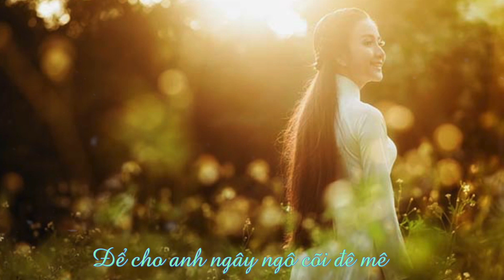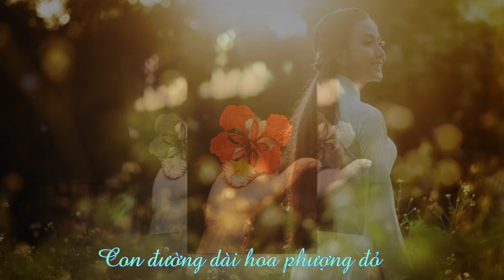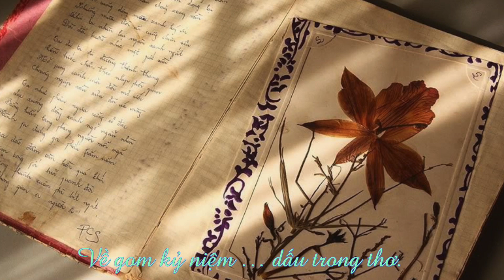THEO LỐI EM VỀ I Lệ Hồng I Thiên An I Khánh Nguyễn I Thơ Minh Nguyệt I Nhạc Doãn Quốc Thái.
THEO LỐI EM VỀ
Ca Sĩ: Lệ Hồng
Guitar: Thiên An
Saxophone: Khánh Nguyễn
Thơ: Minh Nguyệt
Nhạc: Doãn Quốc Thái.
LYRIC:
Chợt thấy em … thấp thoáng bóng từ xa … Tà áo trắng bay bay thướt tha dưới nắng vàng … Tóc em dài buông thả … cơn gió đùa thoảng hương … Làm hồn anh chợt ngất ngây từng đêm … Theo lối em về khi chúng mình tan trường …
Âm thầm lê gót bước chân hoang … Ta nhắn lời mây gió … sao thấy lòng bối rối … Chiều về bên thềm … Mộng đời miên man …
Em … sao em vẫn hồn nhiên thế … Để cho anh ngây ngô cõi đê mê … Con đường dài hoa phượng đỏ …nhưng cuộc tình sao chưa dám ngỏ … Để tàn phai … Lòng sầu lỡ cung đàn … Nhớ má em hồng pha sắc nắng … Ai oán tiếng ve hè đã sang … Lưu bút lạnh lùng tờ giấy trắng … Em có hay lòng anh nhung nhớ … Về gom kỷ niệm … dấu trong thơ.